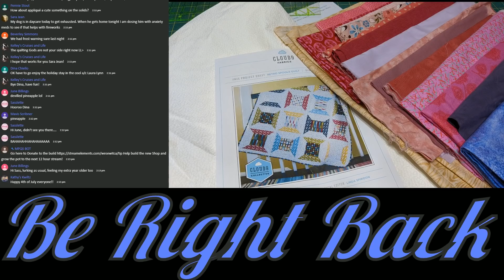Scrappy Spool Quilt - Live Stream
Use your stash and scraps to make a quilt that is spools of fun.

Quilt Shop Build Goal Donations 12 hour live stream every $1000 in donations.